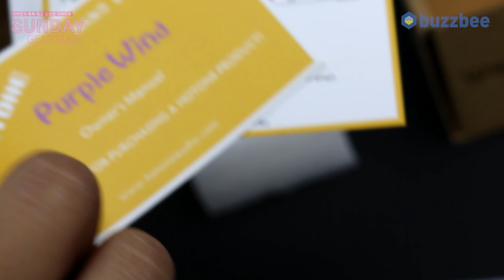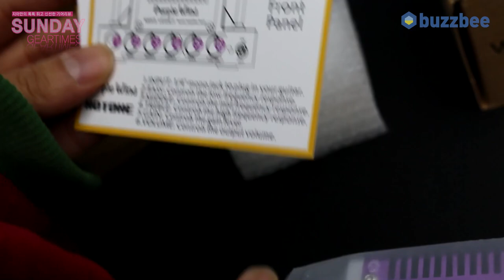[SundayGearTimes 407회] Hotone 기타앰프 Purple Wind (5W)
0:00 언박싱
3:20 기어 소개
4:44  다이렉트 사운드
10:08 JCM2000파워앰프 +1960 캐비넷 사운드
12:13 1960 캐비넷 직접 연결사운드
13:24 한줄평 및 점수